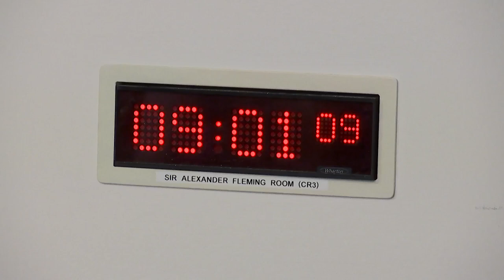Health, Social Care and Sport Committee - 27 September 2022